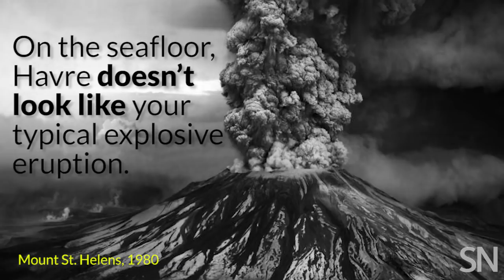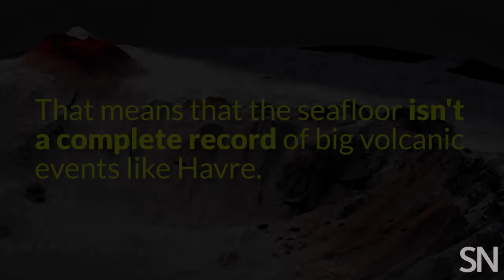Robots map an underwater volcano | Science News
Researchers used combination of mapping tech and satellite imagery to get a clearer picture of the play-by-play during the 2012 eruption of an underwater volcano. Using underwater robots, researchers mapped the volcano and compared the post-eruption map to a past survey in 2002. They also sifted through satellite data on the course and size of a pumice rock raft. The results show that the eruption was bigger and stranger than reseracher thought.

CREDITS
Story and production
Helen Thompson

D. Fornari, S.A. Soule and R. Carey

Images
Jeff Schmaltz, LANCE MODIS Rapid Response Team at NASA GSFC
University of Tasmania, Australia
Woods Hole Oceanographic Institute

Music
“Tweedlebugs” by Podington Bear